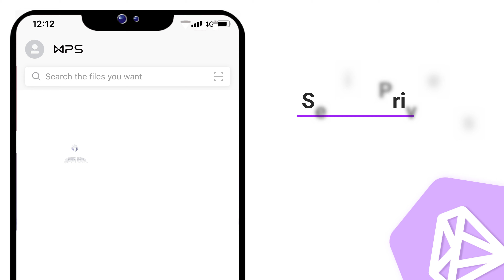WPS Office Template Premium Feature Review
Do you want to create a visual impact to your business and school easily? Do you want to be a job-hunting winner? Well, using the stylish high-quality poster, template and more than 85,000+ icons, chart, fonts and pictures in WPS Template Premium!

Enjoy unlimited downloads of the top-notch items and start creating professional documents!

WPS Template, meet your office creation need.